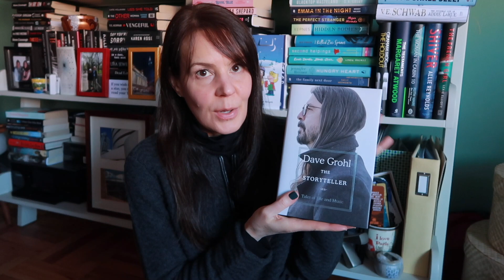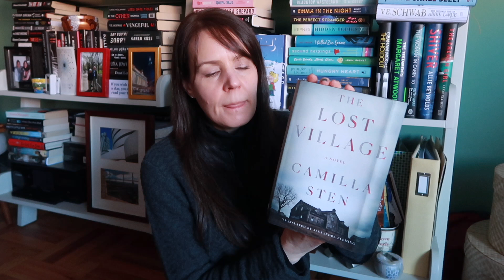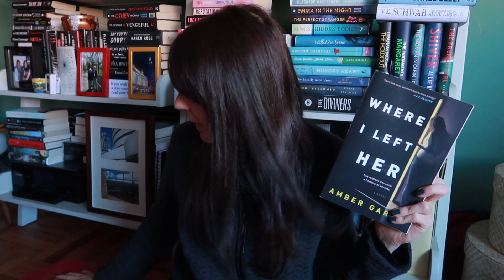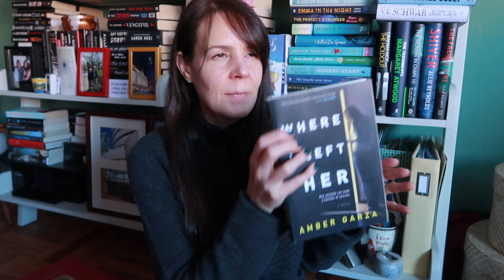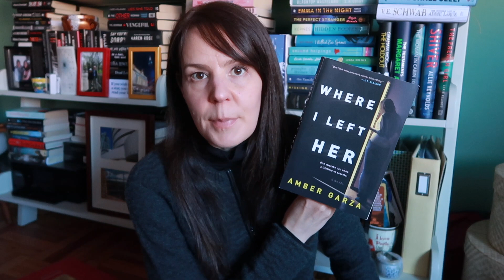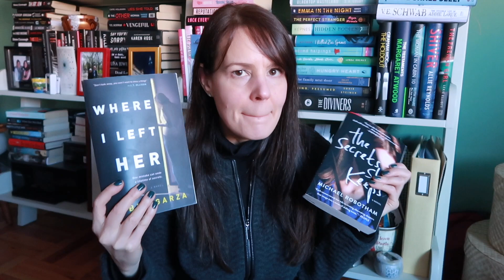DECEMBER WRAP-UP PART 1 📚🎤👻| Rock God. Spooky Thrillers. And Inspiring Writing (And Life) Advice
Doing a mid-month recap of the books I've read so far in December.  I've been having a great month to end of the year and...shocker!...have lots to say!

📚 WHAT I MENTIONED & MY FAVE ACCESSORY*:
Comfort Me With Apples by Catherynne M. Valente
Storyteller by Dave Grohl
Where I Left Her by Amber Garza
Reflections On The Artist's Way by Julia Cameron
The Lost Village by Camilla Sten
The Secrets She Keeps by Michael Robotham
My Game Changing Book Weight